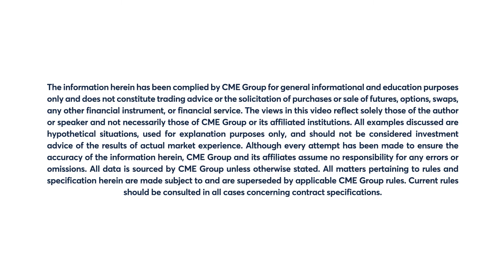January 14 FX Commentary: Larry Shover